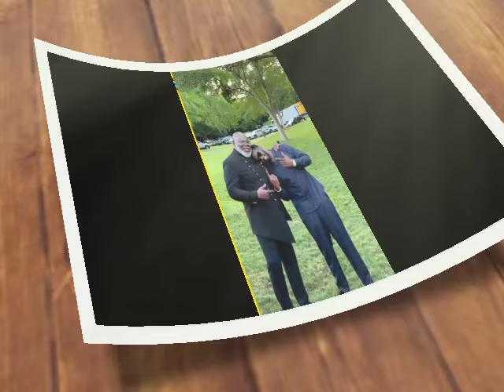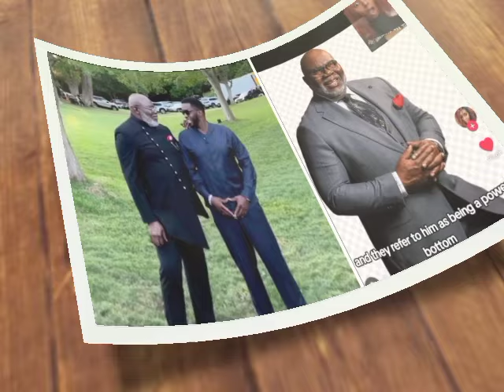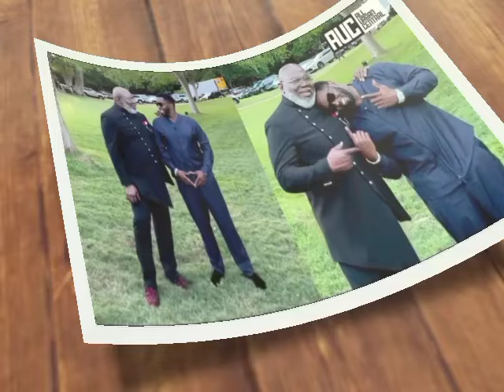TD Jake's Ministry Crumbles As Fans Criticized and Rejected him For Being Diddy's Male Client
TD Jakes, renowned for his powerful sermons and inspirational messages, finds himself embroiled in controversy as fans and followers express outrage and disappointment over his alleged connection with none other than hip-hop mogul Diddy.       Speculation has been rife regarding Jakes' involvement with Diddy's spiritual advisor services, a revelation that has left many questioning the integrity of his ministry.